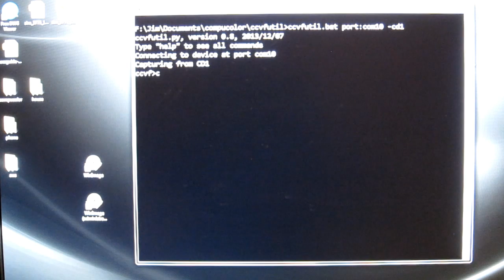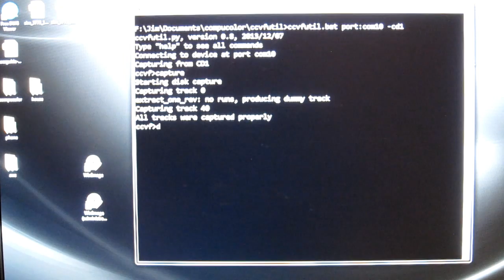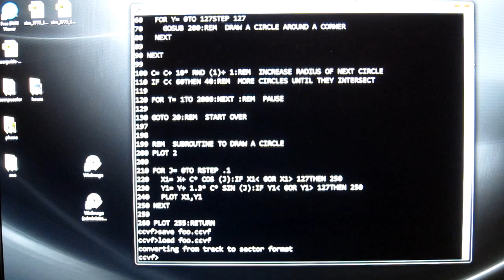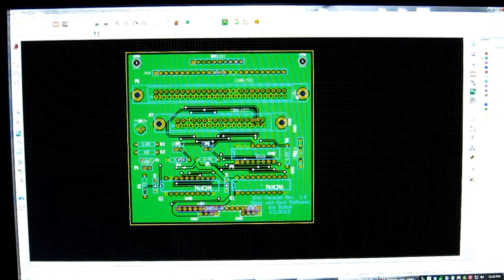Custom Compucolor II floppy disk reader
This is a video essay showing a few details of a project I've been working on to capture about 250 old floppy disks which use a format incompatible with everything else.  Even if I had a working Compucolor II machine with floppies, this hardware is a lot more reliable and convenient.